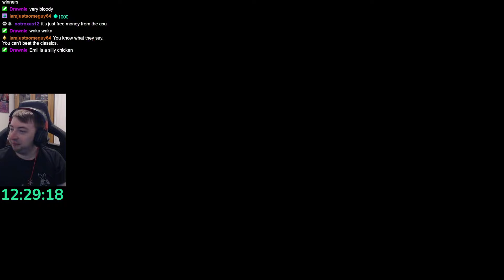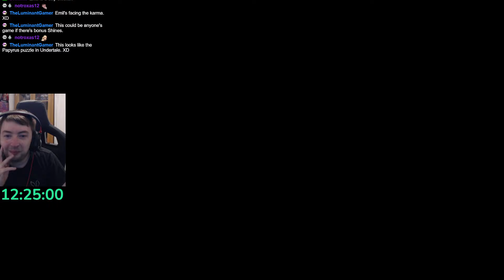16th Anniversary Stream - I Wanna Start A Party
My 16th Anniversary Subathon Stream was a super fun filled week of a huge variety of stuff. This time it's I Wanna Start A Party

This is part of a larger series called Party Hard where Emil & I are playing through EVERY Party Game ever made! It's pretty insane! This is episode 457.

Sarah Essex
Jaiette
TARDIS Type40
Sevfora
Darkfang
Melvin Winthagen
Leon
Zachary Gossman